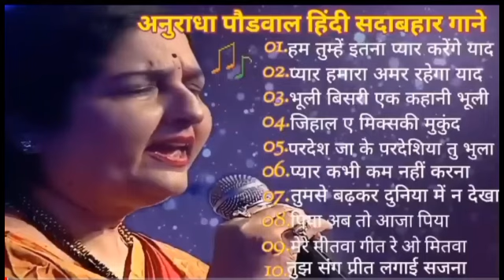सदाबहार सुनहरे बॉलीवुडगानाlatamangeshkar mohammedrafi anuradhapaudwal alkayagnik Songs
Mukeshsuperhitsongs MukeshDardbharenagmegane
मुकेशकेगाने
दर्दभरेगीत
दर्दभरेनगमेगानेमुकेश
सर्वश्रेष्ठमुकेशहिटगाने
सुपरहिटहिंदीगाने
allsongsold
oldisgoldsongs
Bollywoodallsong _______________________________________________
मिलतेमिलतेहसीवादियोमें
रबकरेतुझकोभीप्यार
तारोंकाचमकतागहनाहो
तूनेप्रीतजोमुझसेजोड़ी
क्यातुम्हेंपताहैऐगुलशन
तेरीदुल्हनसजाऊंगी
क्यानहींकियाक्याकिया
छोड़केनाजाओपिया
कसमखाकरकहो
एकमेरीगलीकीलड़की
इश्कमेंएकपलकीजुदाई
तूधरतीपेचाहेजहांभी
तूशायरहैमैंतेरीशायरी
जानओमेरीजान
तेरेइश्कमेंनाचेंगे

l/UC6DpMDE5d4wZIQ2EsMlOGpQ